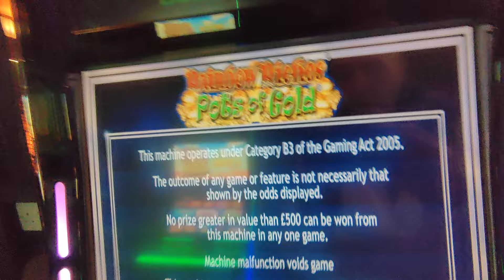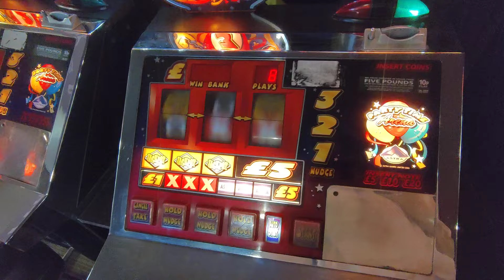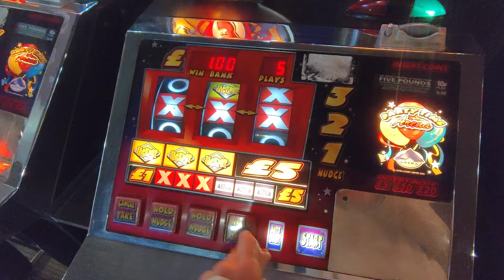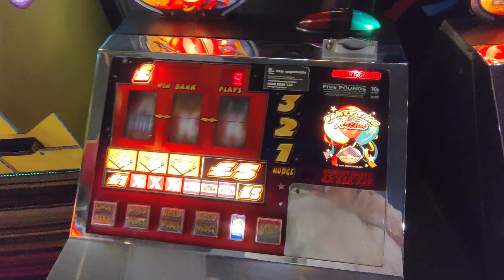slotmachinesuk fobts🎰@hobarts#arcade@westwardho!rainydevon🌧️🔞+Link⬇️23/11